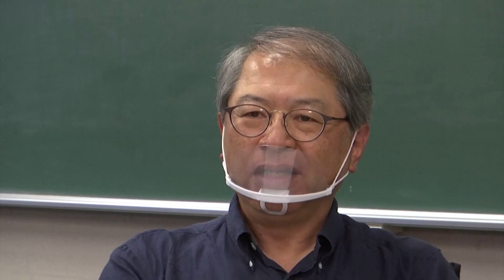Олимпиада в Токио: самые жаркие Игры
Японские организаторы Олимпийских игр пытаются сделать всё возможное для того, чтобы, несмотря на крайне тяжёлый островной климат, гости предстоящих спортивных состязаний чувствовали себя комфортно.
В Японии местный Олимпийский комитет уже начал подготовку к перенесённым общемировым Летним играм, которые должны состояться в следующем году. Одной из немаловажных проблем, которые предстоит решить организаторам, является обеспечение комфортных условий для атлетов и болельщиков, которые будут вынуждены приспособиться к весьма непростым атмосферным условиям, царящим в Токио.
Макото Йокохари, профессор университета Токио, специалист по урбанистике, советник Олимпийского комитета Японии:
"Тепловой удар может возникнуть не только по причине повышения температуры окружающей среды, но также и из-за сопутствующей влажности. То есть эти 2 фактора следует рассматривать в совокупности. И тут можно утверждать, что Токио - наихудший город для проведения Олимпийских игр по этим двум параметрам.
В этом году в июле температура не была слишком высокой. Не исключено, что и в следующем она не поднимется до критических значений. Всё может быть.
Но если вдруг столбик термометра подскочит как сейчас или, к примеру, как это было год назад, то наступит настоящий кошмар".
В столице Страны восходящего солнца сильная влажность и сопутствующая жара превращают самое тёплое время года в мучение для многих людей, страдающих гипертонией и лёгочной недостаточностью. Кроме того, главный город островного государства известен ещё и своим смогом из-за выхлопных газов миллионов машин, заполонивших улицы одного из первых мегаполисов планеты.
Японский учёный считает, что в связи с разогревом планеты в скором времени проведение Летних Олимпийских игр летом станет недоступной роскошью. Возможно, предстоящие в следующем году состязания станут последними, которые нам удастся организовать в период с июня по август.

олимпиада в токио,олимиада 2020,летние олимпийские игры,токио,жара в токио,олимпиада 2020 когда состоится